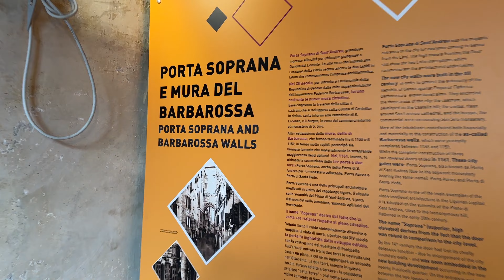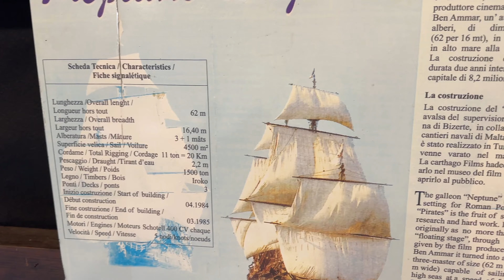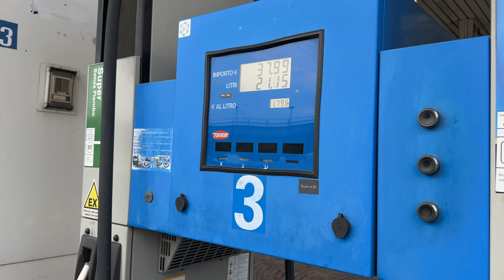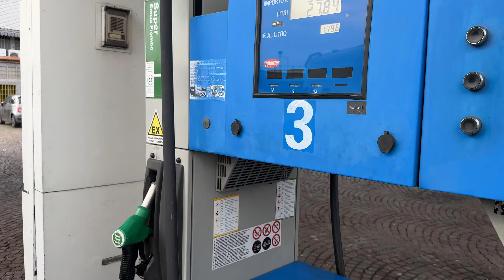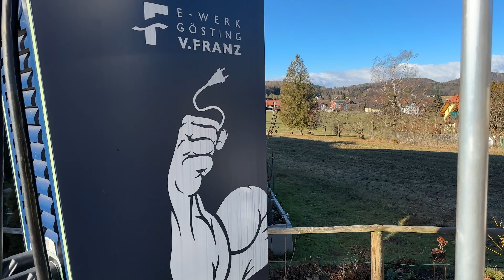TU MIESZKAŁ KOLUMB, A TAM SCHWARZENEGGER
Ten odcinek kończy serie epizodów z mojego eurotripa. Podczas tej wyprawy kolejny raz plan uległ zmianie, bo spotkał mnie dość zaskakujący problem jeśli chodzi o nocowanie w San_Remo. Nigdy nie przypuszczałem, że będą musiał się zmieniać plany w środku nocy z takiego powodu. Jednakże tak chyba pisane mi było, ponieważ trafiłem do innego miasta, które zrobiło na mnie tak piorunujące wrażenie, że kolejny raz zdjęło mnie z planszy. Obiecałem sobie, że kiedyś tu wpadnę raz jeszcze i zrobię osobny materiał o tym miejscu. Odwiedziłem pare ciekawych miejsc, miedzy innymi dom, w którym wychował się Krzysztof_Kolumb. Zdziwicie się gdzie stoi i jak wygląda. Zaskakujące. Nie będę opowiadał wszystkiego, ale dodam , że na koniec odwiedziłem jeszcze sielankową wioskę i dom w górach, gdzie wychowywał się Schwarzenegger i gdzie pierwszy swój złom dźwigał... 😁